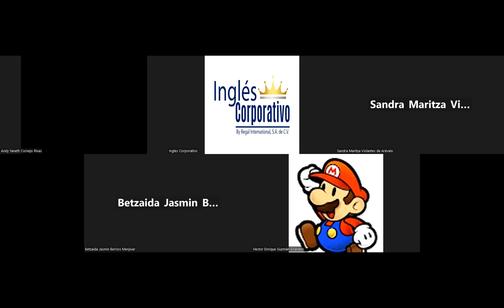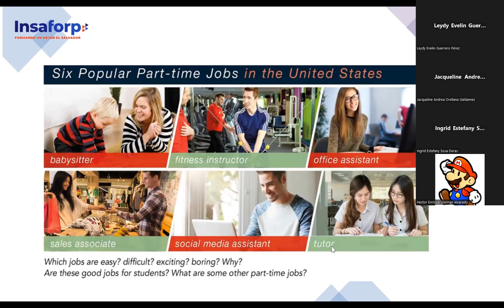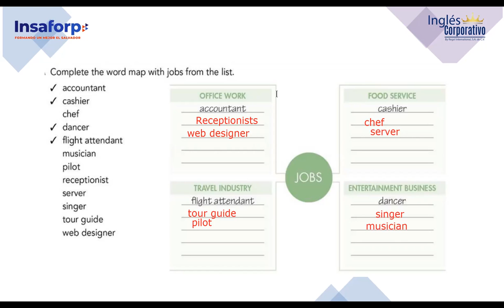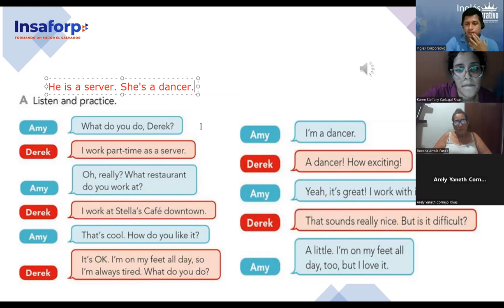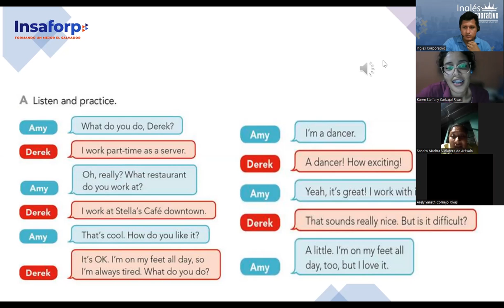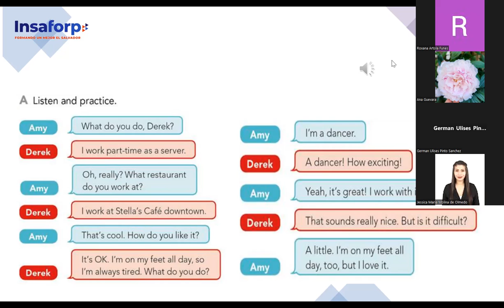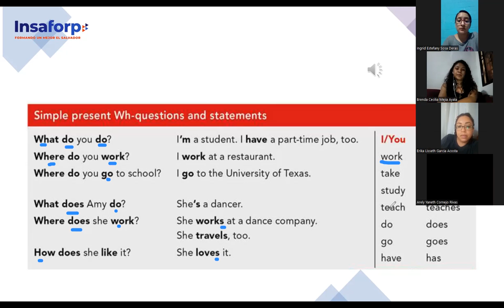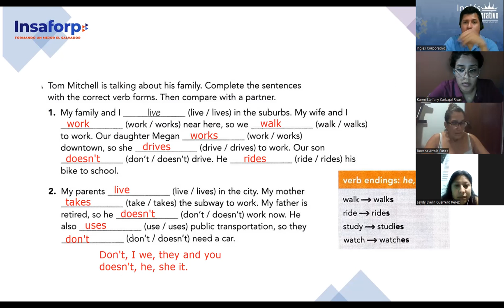SESION 3-27-9-2023-FI-REGAL-97-PALOMO-Simple present Wh- questions